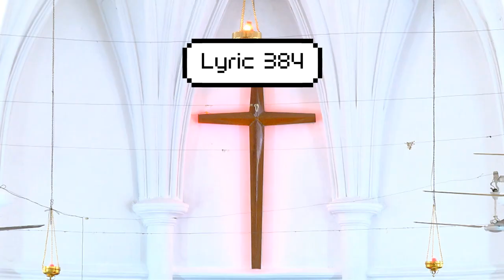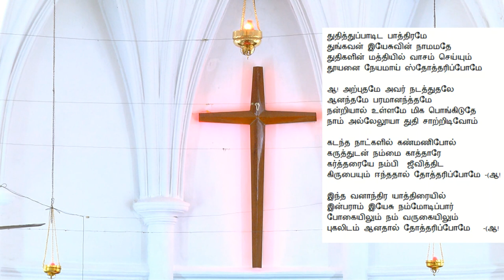CSI Church Of The Good Shepherd Mylapore 08-11-2020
22nd Sunday after Trinity (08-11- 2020)

1) Opening Prayer
2) Hymn 260 (all verses)
3) Prayer / 10 Commandments
4) Bible Readings
5) Creed – Page 100-101 in prayer book
6) Announcements
7) Hymn 318 (all verses)
8)  Sermon

9) Lyric 279 (verses 1,3,7 & 8 )
10) Prayers /  Benediction
11) 3 fold Amen
12) Lyric 384(verses 1,2 & 4  )